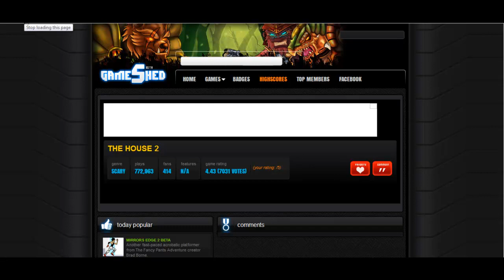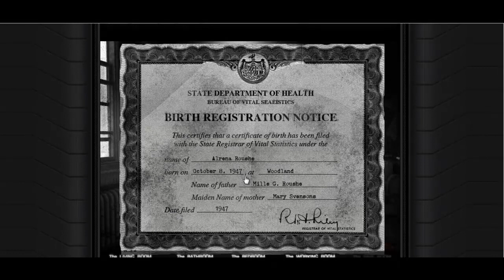BeardStache Reviews- The House 2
Hey guys its chris and ben here coming at you with a new web series called BEARDSTACHE REVIEWS and today we will be doing a review on "The House Two" a point and click adventure game with a horrific story.